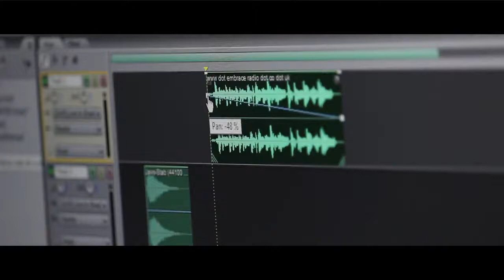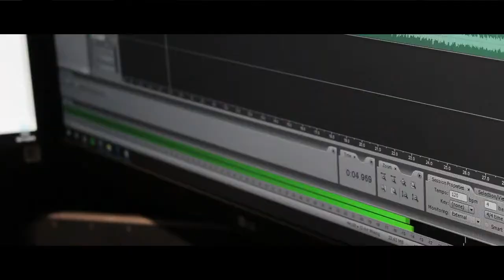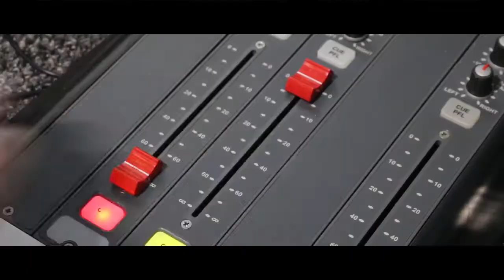The Unseen Art - Microdocumentary about Terry Turner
'The Unseen Art' is a micro-documentary about presenter, producer and voice over artist Terry Turner. This video was created for the 'Lacie Collective Me&My Competition' and was recorded in the Autumn of 2018.

DP: Oli Hackett
Editor: Oli Hackett
Narration: Terry Turner
Location: Embrace Radio Studio

Additional thanks to:
Embrace Radio (use of studio) and Lacie Collective (video challenge/inspiration)